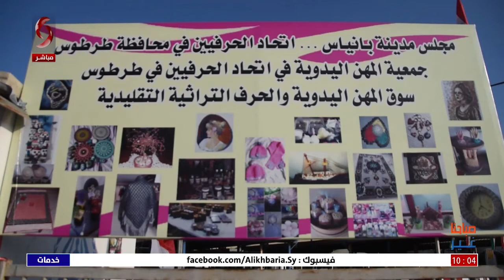طرطوس - افتتاح سوق المهن اليدوية الدائم في مدينة بانياس